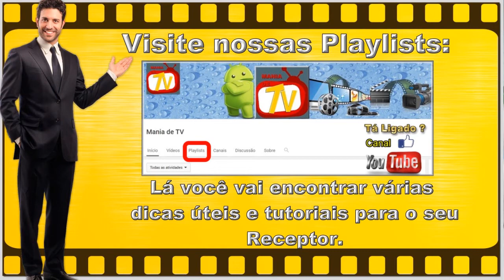VEM AÍ: PHANTOM CINEMA 4K ANDROID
EM BREVE: NOVA ATUALIZAÇÃO / NUEVA ACTUALIZACIÓN (ATT)

Especificações Phantom Cinema 4K

Quad core 4K Android Box surporta 2 tuner para S2.
Android base sistema de TV
H.264/H.265 decoding up to 4K
painel frontal LCD
2*2 Antenas Wifi support 802.11 a/b/g/n/ac uma 2.4G/ e outra 5G up to 300Mbps"

Parametros basicos

CPU: ARM Quad Cortex-A7 up to 1.2GHz
GPU: Mali-400MP2
DRAM: DDR3 1GB
Flash: EMMC 8GB
Android4.4 base sistema TV
H.265 decoding up to 4K
H.264 HP@L5.1 up to 4K
SVC, MVC, VC-1/WMV, AVS, WebM, RMVB, MPEG1/2/4, MJPEG, H.263, DivX 3/4/5, Xvid, Real Video, VP6/8"
"Formato: MKV, TS, M2TS, MOV, MP4, RM, RMVB, AVI, MPG, MPEG, DAT, VOB, FLV etc."
Audio "Decoder:MPEG 1/2/2.5, Audio Layer 1/2/3, WMA Version 4/4.1/7/8/9, WMA Pro, LPCM, PCM, Vorbis, Flac, ALAC, APE, AAC-LC/HEAAC/HE-AAC v2, Real Audio(AC-3 Optional ) "
"Formato:MP3, WMA, WAV, OGG, M4A, MP4, AAC, APE, FLAC, ALAC, MPEG, MP1, MP2, MPA etc."
Subtitle Format SMI, SRT, SSA, ASS,SUB, SUB+IDX, ISO Navigation
Formato de imagens= HD JPEG/BMP/GIF/PNG/TIFF
Features
Digital TV
Games
Android 2D/3D games
APP IPTV, VOD, KODI(XBMC), Facebook, YouTube, Skype, Google play etc.
Outros paremetros
Input Voltage DC IN 12V/2.0A

Aplicativos
On demand
vagner stream
Redtube
play store